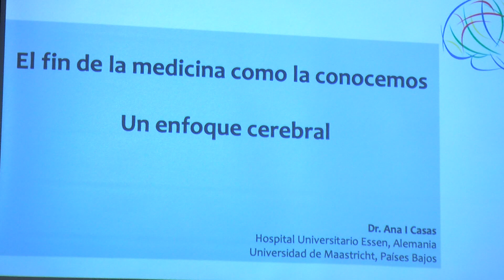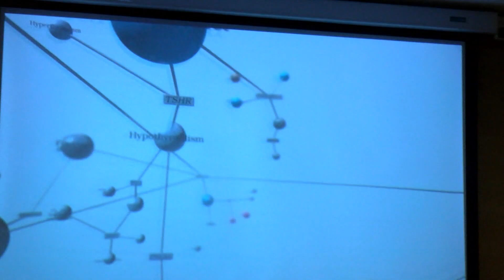Arranca la decimoquinta edición de Diverciencia, por segundo año, en formato virtual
La decimoquinta edición de las Jornadas Internacionales de Ciencia "Diverciencia", que por segundo año consecutivo se desarrolla en formato virtual debido a la pandemia, arrancó ayer tarde en el Centro Documental “José Luis Cano”. Previa a la conferencia inaugural, que estuvo a cargo de Ana Isabel Casa Guijarro, doctora en el Hospital Universitario de Essen (Alemania), se inauguró una exposición colectiva sobre los cuadernos de campo. En esta nueva edición, cerca de 3.000 estudiantes presentan sus trabajos y reúne expositores virtuales de 54 centros educativos y 36 entidades de investigación, divulgación, educación y medio ambiente, con acceso online hasta el próximo 21 de mayo.